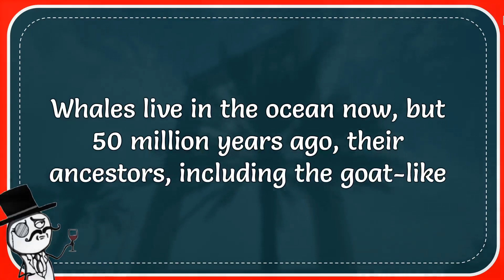Which Fact Is True About Whales?